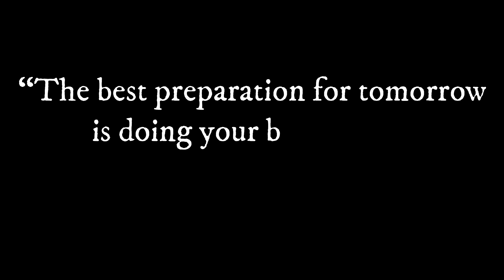ഈ വിഡ്ഢിത്തങ്ങൾ നിങ്ങളെ നശിപ്പിക്കും | ജീവിതത്തെ നശിപ്പിക്കുന്ന 3 പ്രവണതകൾ | Malayalam Motivation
ഈ വിഡ്ഢിത്തങ്ങൾ നിങ്ങളെ നശിപ്പിക്കും. ജീവിതത്തെ നശിപ്പിക്കുന്ന 3 പ്രവണതകൾ A good morning malayalam motivational speech by rubin tr in vitality queens.
Change these habits to success in your personal and professional life.
Welcome to Vitality Queens, Malayalam Youtube Channel, created by Rubin Teacher in order to help our people to find a balanced, healthy and happy life.

Namaste dear family,
Vitality Queens is a movement to encourage our people to consider leading a healthy and happy life by adding Yoga, exercises, positive thinking, healthy diet, and regular meditation to daily life. Ajan Yogi (our renowned yoga master) and me Rubin ( a school teacher) created this channel in malayalam to help all those who haven’t got the facility or access to learn and practice a healthy lifestyle in malayalam.
*Why do we encourage practicing yoga or some kind of physical exercise every day ?
In this modern demanding world, people tend to lead a stressful and unhealthy lifestyle, gradually losing vigour and vitality. Many people just survive with least enthusiasm towards life. A few appropriate life decisions will turn everything for good. That is our motto, help our people to gain the right kind of attitude towards life and feel successful.
Gaining more flexibility, increasing strength and toned body, enhancing respiratory functions, more energy, always motivated and more enthusiasm in life all are part of our journey and we strive to help you as much as we can. As a result, we achieve weight loss, proper body weight, heart and circulatory health, improved stamina, free from injuries and feel happy in ourselves.
We will regularly add videos on
☑️simple yoga for beginners in malayalam
☑️30 minute yoga workout in malayalam
☑️10 minute yoga in malayalam
☑️10 minute exercise in malayalam
☑️basic yoga class in malayalam
☑️online yoga class in malayalam (free courses)
☑️Morning malayalam motivation
☑️Dance videos
Important Information: Vitality Queens strongly recommends that you consult your doctor and seek advice regarding personal recommendations and safety measures before commencing any exercise program, especially if you have undergone any serious health issues. Take self-responsibility of your actions, do exercises carefully and wisely.
We wish you and family a happy and healthy life.
Team Vitality Queens.
Images and some video clips courtesy: Pixabay.com and Pexels.com